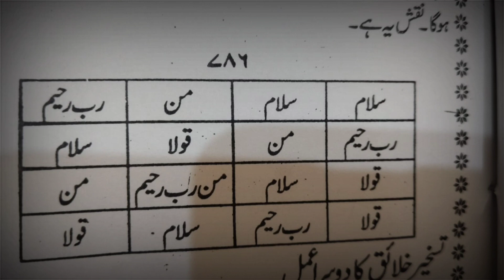Taskheer e khalq ka wazifa | تسخیر خلائق کا مجرب عمل | Ayat e taskheer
Taskheer e khalq ka wazifa | تسخیر خلائق کا مجرب عمل | Ayat e taskheer By Rohani Aamil Muhammad Tanveer Ul Haq in Alvi Wazaif

taskheer e khalq ka wazifa
taskheer ka amal
taskheer e khalq ka taweez
taskheer e hamzad
taskheer e khalaiq ka amal
taskheer hamzad ka amal
taskheer e quloob
taskheer e khalq ka amal
taskheer e jinnat
taskheer e khalaiq

Alvi Wazaif,
ALVI WAZAIF,
Alviwazaif,